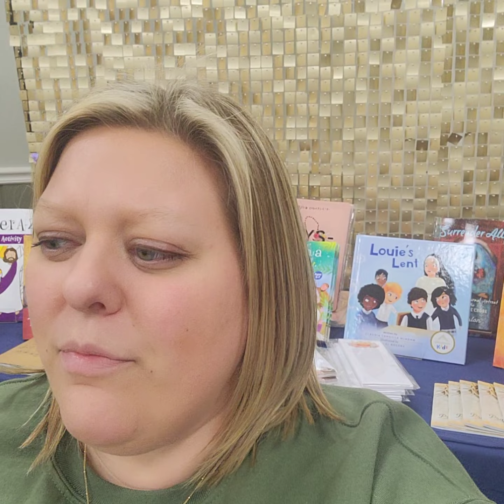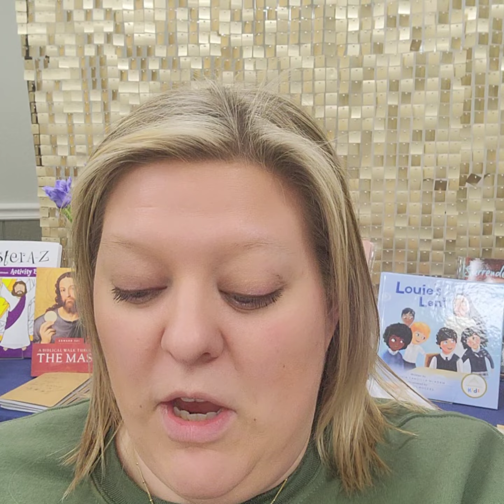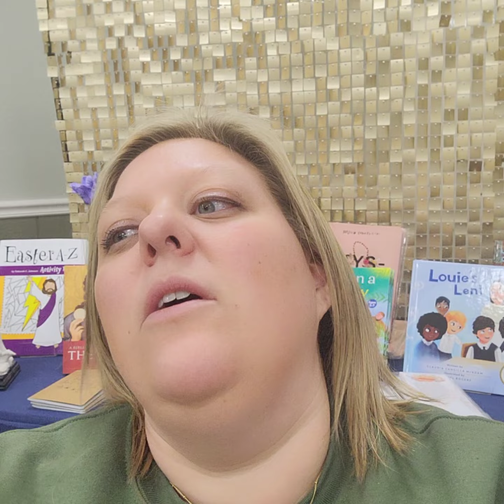Through the Heart of St. Jospeh. Chapter 1, Joseph's Protection